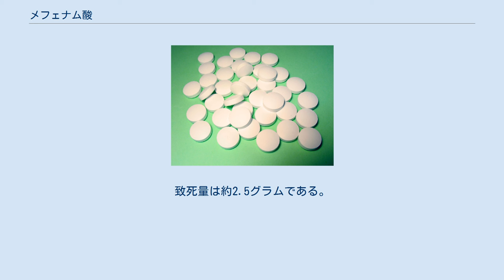メフェナム酸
メフェナム酸（メフェナムさん、英: Mefenamic acid）は非ステロイド性抗炎症薬の一種。
ポンタールなどの商品名で、頭痛や歯痛、生理痛の緩和などのために経口で使用される。
メフェナム酸が減少すると炎症や子宮収縮などが生じるが、プロスタグランジン合成が阻害されることによるものだと考えられている。
肝臓で代謝され、腎臓により体外への排出が行われる。
このため、重度の肝・腎疾患の患者には処方されない。
 胃に負担がかかるため、空腹時を避けて服用する。
眠気が生じることがあるため、服用後は自動車の運転等は避ける。
他に頭痛や胃痛、嘔吐、下痢、発疹、血小板減少などの副作用が生じることがある。
まれにアナフィラキシーや溶血性貧血、急性腎不全、消化性潰瘍、肝機能障害などの重篤な副作用が生じる場合がある。
インフルエンザ脳症を重症化させると考えられるため、15歳未満のインフルエンザ患者への投与は原則として禁止されている。
過剰に摂取すると嘔吐、吐血、痙攣、昏睡などの症状があらわれる。
症状は服用後30分～4時間ほどで現れるが、腎不全などは発症までに数日かかる場合がある。
致死量は約2.5グラムである。
 フェナム酸に類似し、2-クロロ安息香酸 (2-Chlorobenzoic acid) と2,3-ジメチルアニリンから合成される。